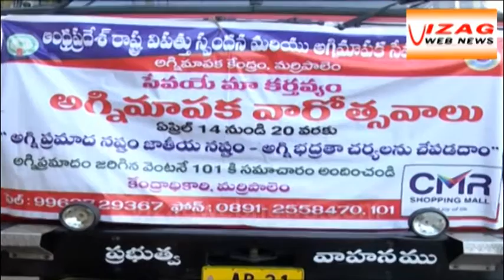Fire & Safety week at Bay city